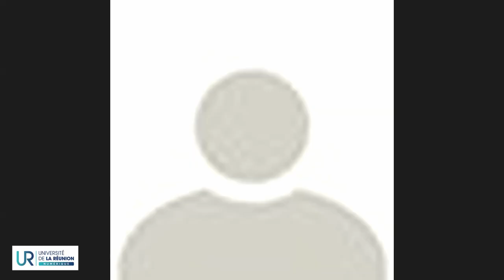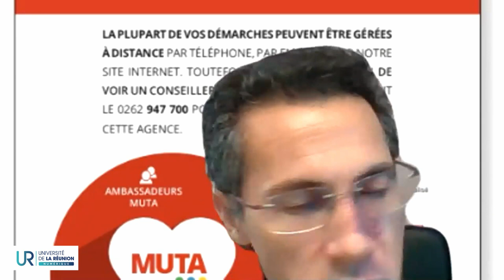WebTV ESS - Webinaire - L'ESS: Simple résistance ou vecteur de changements- 16 avril 2020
Face à la crise
L'ESS: Simple résistance ou vecteur de changements